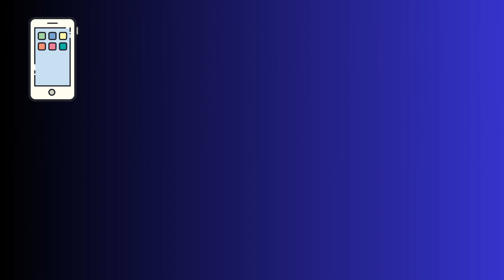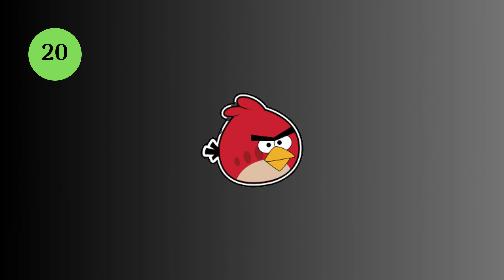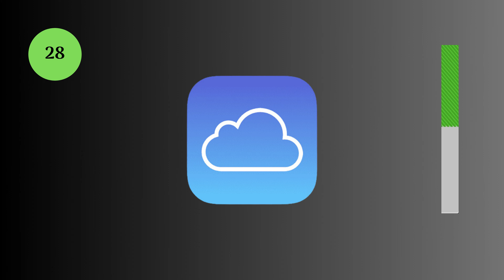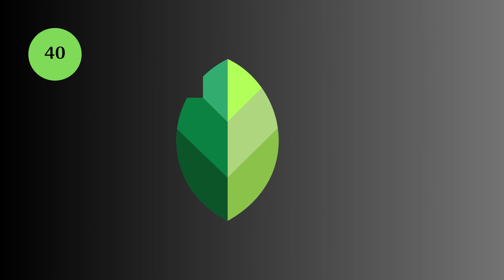Guess mobile📱 Apps Logo|Quick logo Challenge 🏆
Quick Mobile Apps Logo Challenge. Here is another episode of the logo challenge, this time mobile apps used all around the world.

📍Like to have a game night with family, enjoy Cards Against Humanity📍
📍To train your brain for better focus, memory, and attention; play these brain games📍 (both for adults and children)
📍To improve general knowledge, it's a recommended read 📍